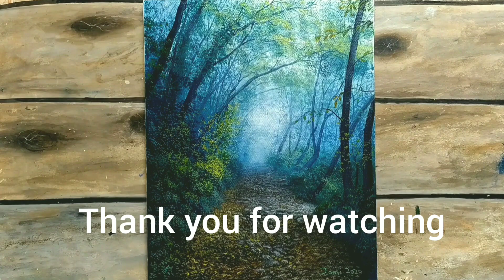The Misty forest Pathway/Acrylic Landscape Painting Timelapse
A time Lapse Painting of a beautiful Misty forest pathway  in Acrylics

Materials used

8 x 10 inch pre-primed canvas

Color Palette

medium yellow
cadmium yellow medium
orange hue
pthalo blue
titanium white
viridian green
raw umber
mid green

Feel free to drop your comments below...any suggestion or anything that's on your mind ...

Thank you so much for your valuable time checking my channel...

Night sky painting  a tree and a girl with acrylics on mobile phone cover